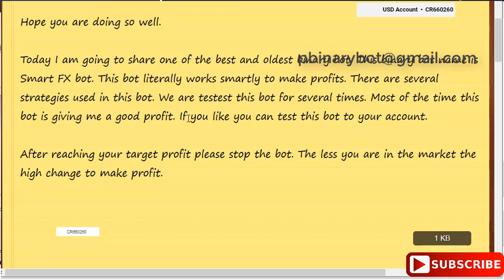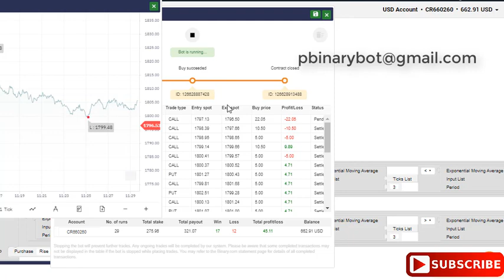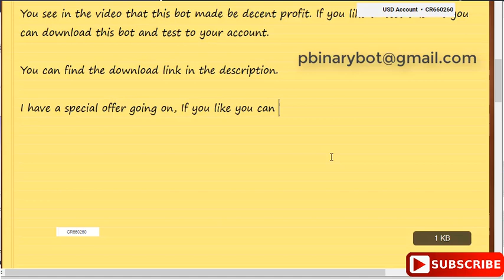Certified Binary.com Bot - Smart FX Binary Bot | Exclusive Scarce Rare Binary Bot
How to Start:
Step 3: Upload the downloaded .xml file
Step 4: Run the bot
Step 5: Make money

Recommended Settings